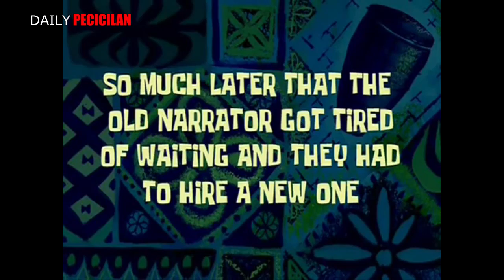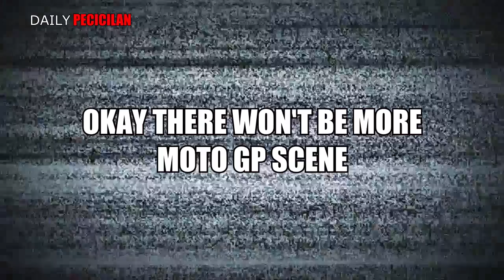[DP#7]Random Moments on Streets, with AlphaQ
HELLO GUYS!!! Sebenernya ini late post banget, karena ridingnya pas kemarin gua masih di jakarta. So... enjoy

Bike:
Mine Honda Absolute Revo
AlphaQ's Honda CBR 150R

Gear:
-camera Bpro5 AE
-eksternal microphone
-Domba Helmet Minorfighters Product
-Minorfighter Product Glove